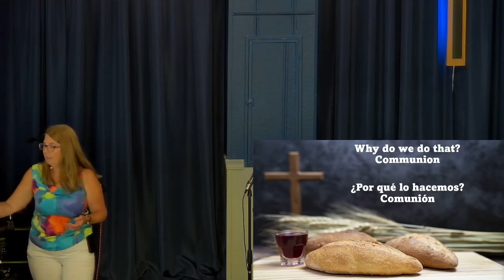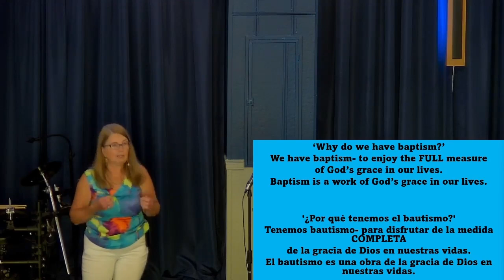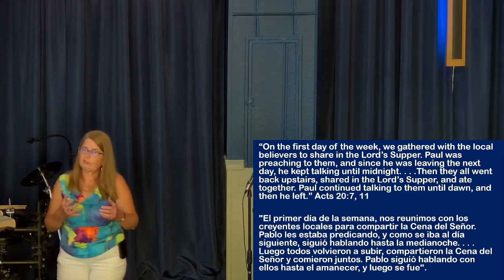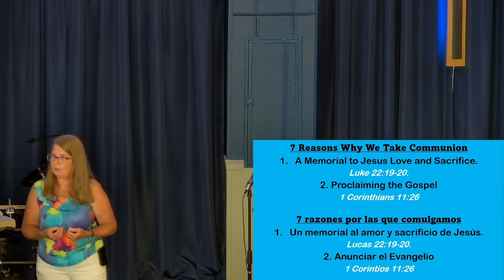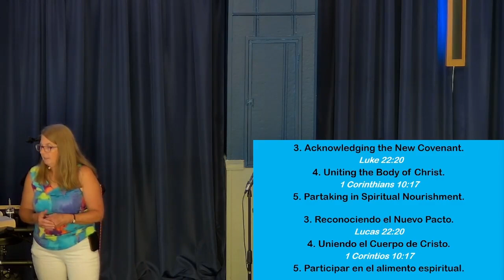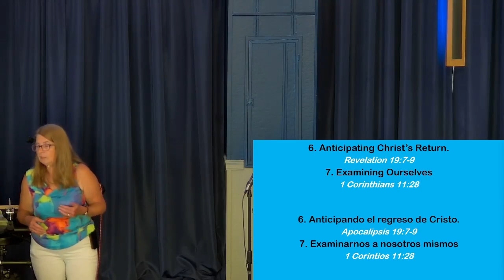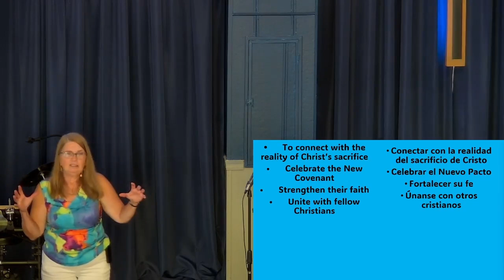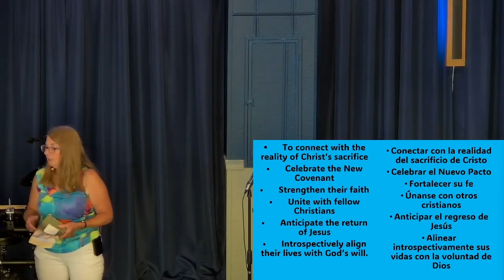Why we do that? - Communion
Communion is a Holy Encounter with God.